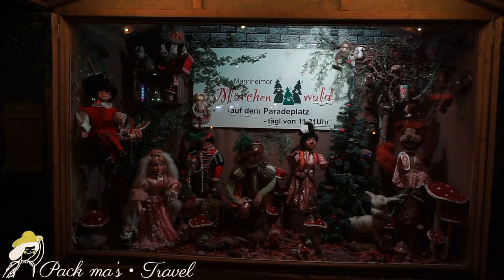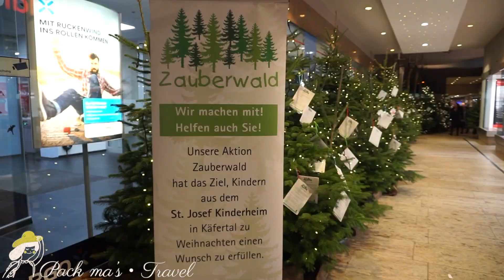德國Germany。曼海姆Mannheim－2018聖誕市集～Pack ma's•Travel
曼海姆Mannheim位於海德堡附近
在聖誕節期間前往有兩個聖誕市集可以逛：一個位在景點「Wasserturm水塔」周邊，一個位在「Paradeplatz」。
其中Paradeplatz的聖誕市集超級特別，很用心的佈置加上會說童話故事，很適合帶小朋友來逛。

是很有特色，很值得一探的聖誕市集🎄